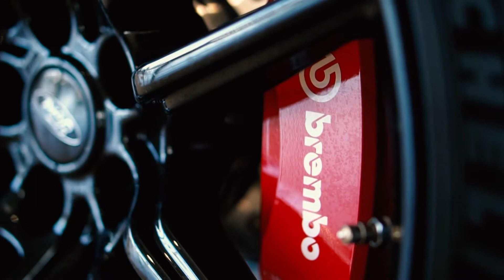Ford Mustang Shelby GT500 | Payne Weslaco Ford | Weslaco, Texas